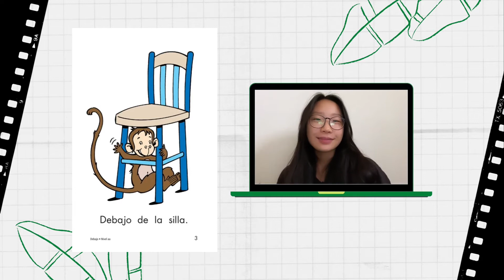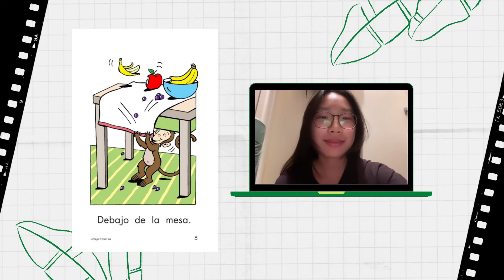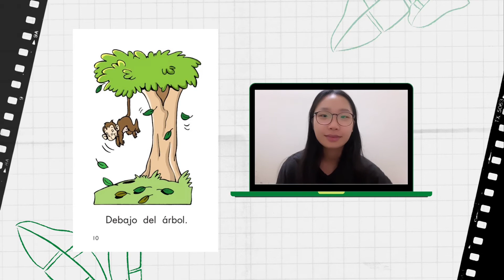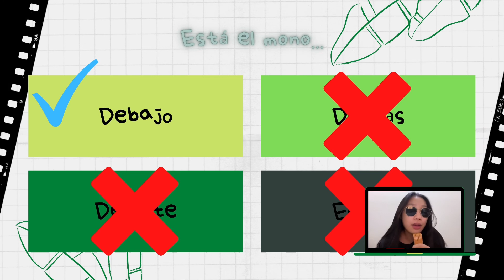"Debajo" - Larchmont Charter School Spanish Language Tutorial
"Feliz en la Comunidad" is the USC Spanish reading project where LCS high school students have created tutorials to help younger students learn español.